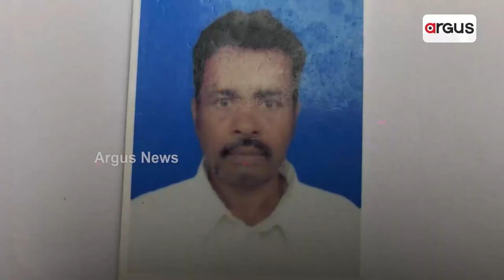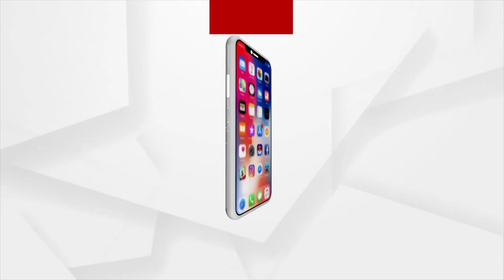No End To Plight Of Odisha Migrant Workers